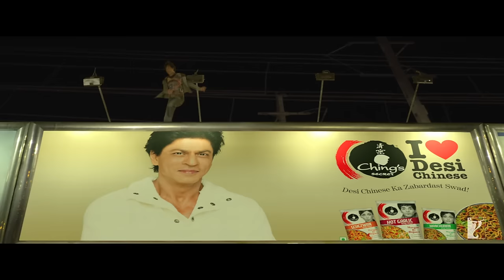Bhojpuri FAN Song Anthem | Jabardast Fan - Manoj Tiwari | Shah Rukh Khan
Jabra FAN Anthem just got a “Jabardast” Bhojpuri twist in Manoj Tiwari’s voice!

Song: Jabardast Fan
Singer: Manoj Tiwari
Bhojpuri Lyrics: Ranju Sinha
Original Lyrics by: Varun Grover

Movie Credits:
Starring: Shah Rukh Khan
Directed by: Maneesh Sharma
Produced by: Aditya Chopra
Release Date: 15 April 2016

Synopsis:
In a world of labels it’s easy to forget who made sportsmen, pop singers and matinee idols into stars, superstars and megastars - the FANS. Every FAN has their own personal relationship with their hero - it’s almost a Love Story.

FAN is the story of Gaurav (Shah Rukh Khan) a young man, 20 something, whose world revolves around the mega movie star Aryan Khanna (Shah Rukh Khan) or God as he refers to him.

From the by lanes of Delhi, young Gaurav embarks on a journey to the city of dreams, Mumbai, in order to wish his God on his birthday. After all, he is Aryan’s biggest FAN and even has a striking resemblance to him - how difficult could it be for the world biggest FAN to get an audience with the world’s biggest Star.

When things don't go according to plan, Gaurav’s love and passion for his God turns in to a dangerous obsession that crosses the fine line.

In an edge of the seat thriller, FAN will peel away at both Gaurav and Aryan’s personalities and characters as the two men discover people within themselves that even they didn't know existed, and we’re left wondering who to sympathize with and whom to root for - can we really pick a side, after all, Superstars are also human beings but each one of us is also a FAN.